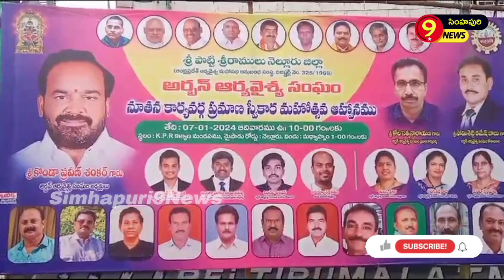నెల్లూరులో ఘనంగా అర్బన్ ఆర్యవైశ్య సంఘం అభినందన సభ#Simhapuri9news